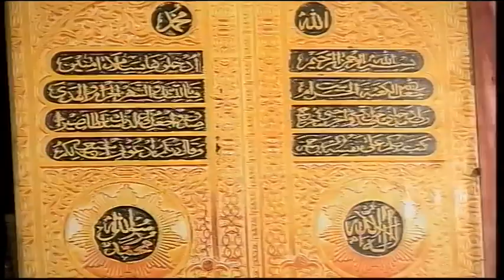Alhaj Owais Raza Qadri, Naats (2)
Courtesy : Malik Iqbal Sb